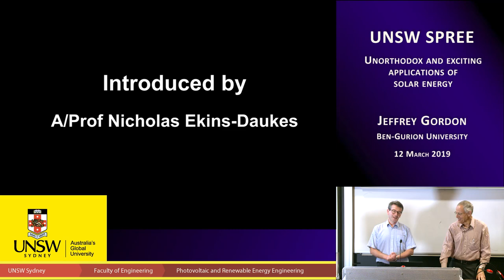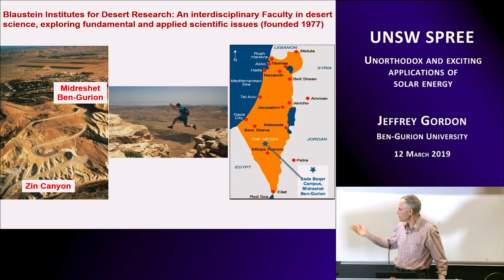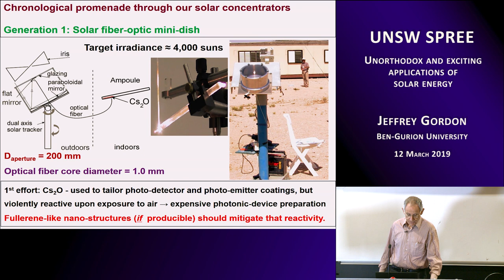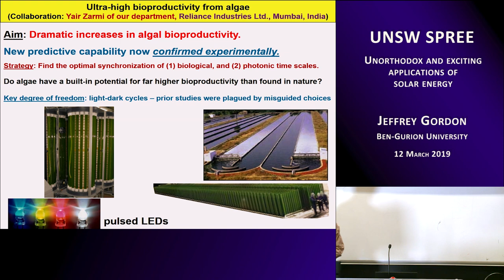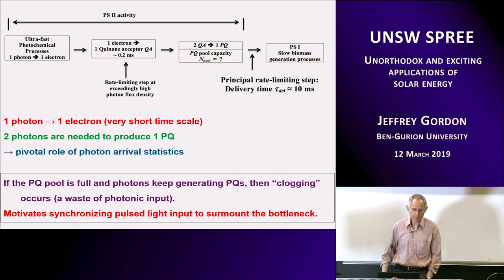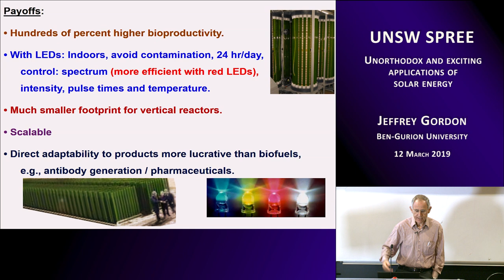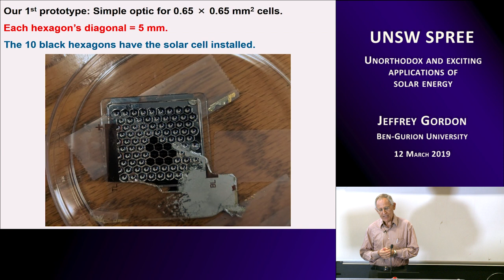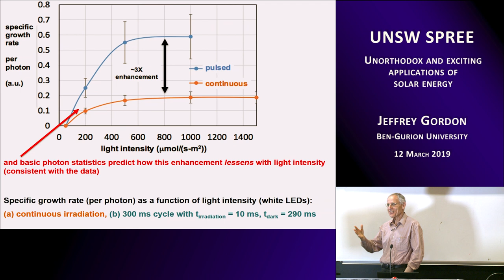UNSW SPREE 201903-12 Jeffrey Gordon - Unorthodox and exciting applications of solar energy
UNSW School of Photovoltaic & Renewable Energy Engineering

Unorthodox and exciting applications of solar energy

Jeffrey Gordon
Ben-Gurion University

ABSTRACT:
Three unconventional, futuristic solar applications being advanced in our lab will be covered:

(1) Solar electricity generation for private, commercial space missions: For decades of government and military satellites, cost has not been an object. But for the new frontier of private commercial space exploration, cost is everything (subject to high reliability). This creates new and distinct constraints for on-board solar electricity generation, where power per unit mass (W/kg) is paramount. The new optics and advanced solar cells we are developing, in collaboration with the United States Air Force, will be presented.

(2) Solar-driven synthesis of novel nano-materials: By concentrating sunlight to intensities thousands of times greater than ambient solar radiation, we have created reactor conditions that are uniquely conducive to the synthesis of singular nano-tubes and closed-cage (fullerene) nano-particles that often possess remarkable electronic, lubricating, catalytic or mechanical properties. The solar route offers the advantages of being safe (no toxic substances are required), far more rapid than alternative methods, and scalable.

(3) Ultra-high algal bioproductivity: Algae have a built-in productivity potential that is hundreds of percent higher than in today’s algae ponds and photo-bioreactors. The key is finding the proper synchronization of (a) light intensity (be it solar or artificial light), (b) illuminated and dark periods for each cycle of pulsed light, and (c) hydrodynamics for moving algae cells into and out of illuminated reactor zones. Our models for achieving these conditions have recently been verified experimentally, demonstrating a factor of 3 increase in photon efficiency. This constitutes a quantum leap from which future algal photo-bioreactors for ultra-high yields of biofuels and pharmaceuticals can be developed.

SHORT BIOGRAPHY:
Professor Jeffrey Gordon has worked for the last 41 years at Ben-Gurion University, Department of Solar Energy and Environmental Physics, Blaustein Institutes for Desert Research, Sede Boqer in Israel.  He has supervised more than 60 MSc and PhD students and worked on a wide range of topics in solar energy, from thermodynamics and refrigeration, nanomaterial synthesis by solar and other novel optical methods, advanced solar concentrator optics, solar power conversion (thermal, photovoltaic, rectifying antennas), radiometry and illumination optics, algal biotechnology, desalination and the physics and characterization of ultra-efficient solar cells.  He has published over 200 articles in peer reviewed journals.